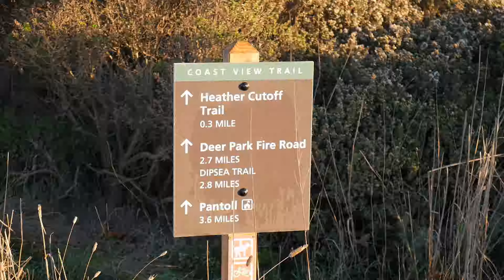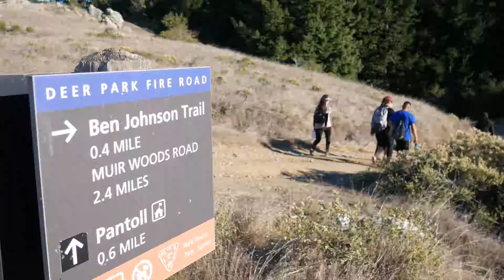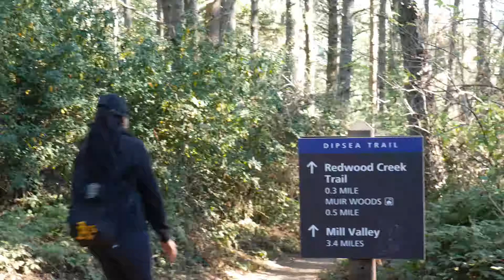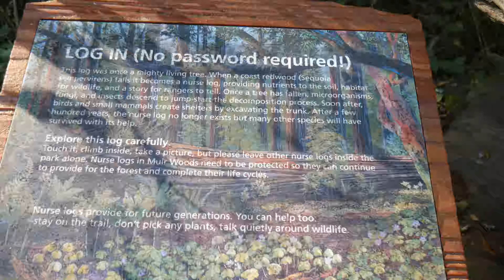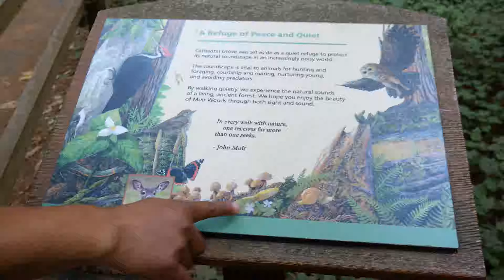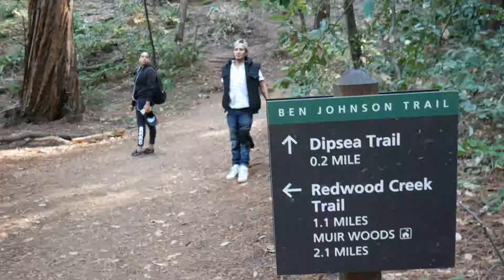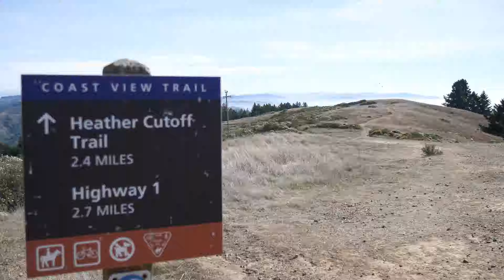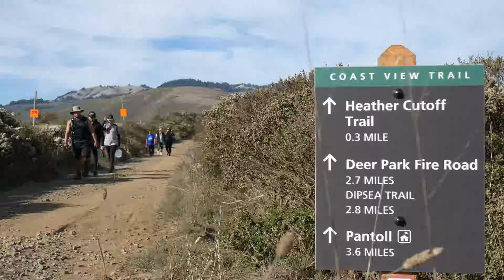Coastal Trail to Muir Woods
Coastal Trail to Muir Woods. This hike was about 11 miles long. We started on Coastal Trail near Muir Beach Lookout and came back to the same point.